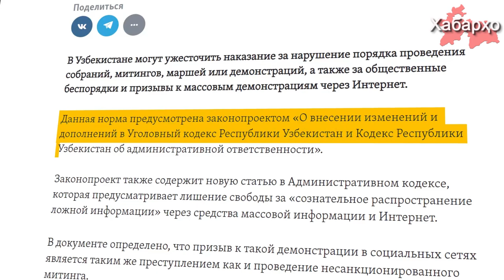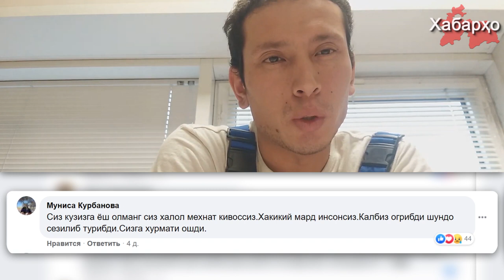Узбекистан: 10 лет тюрьмы за призыв к митингу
В Узбекистане могут ужесточить наказания за проведение несогласованных митингов, собраний, маршей и демонстраций, в том числе за призыв к такого рода действиям через Интернет. Об этом сообщает centralasian.org.